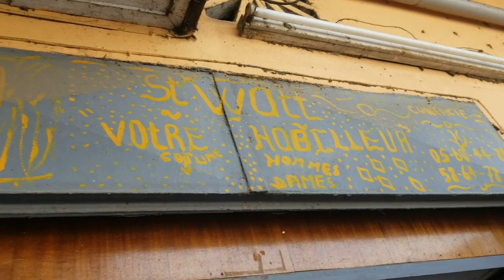Cote d'Ivoire Part 6 ~ Grand Bassam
Cote d'voire Part 6 ~ Grand Bassam